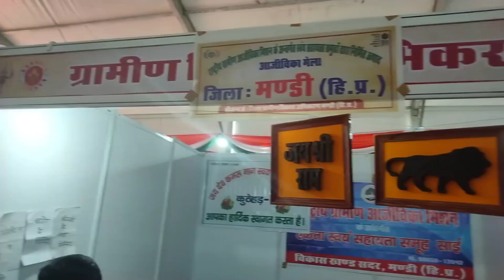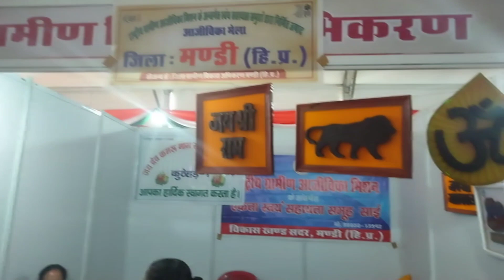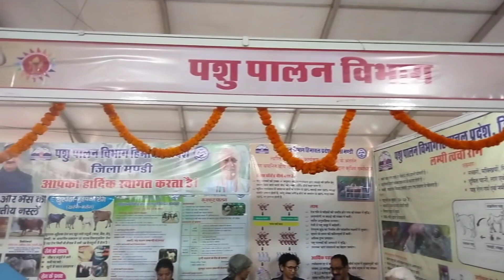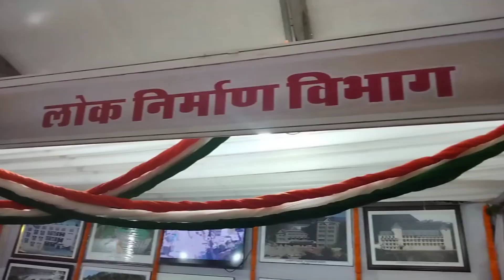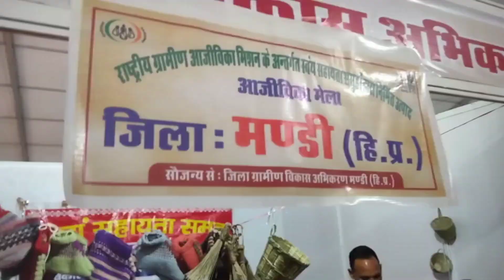शिवरात्रि मेला मण्डी ||Pahadi ki Lifestyle Shivratri Vlog ||Vikram Thakur Pahadi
1- Nocturne - Asher Fulero

Mandi Shivratri Himachal Pradesh

festival Himachal mandi Shivratri